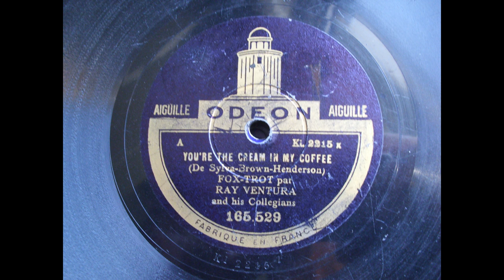Ray Ventura and his Collegians: You're the cream in my coffee (Paris 1929)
Ray Ventura and his Collecgians
Title: You're the cream in my coffee
Odeon (F) 165.529
recorded: Paris, September 27, 1929
Remarks: Eddie Ritten-trumpet and Spencer Clark- bass-sax as guests